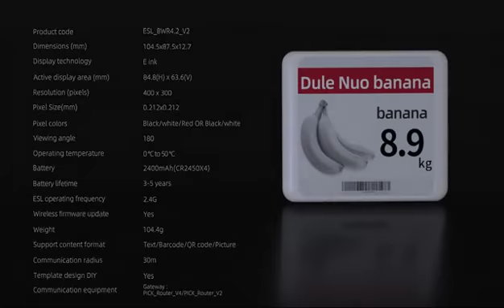One AP Solve All Your Touble To Update the digital Labels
Gicisky Electronic Shelf Labels (ESL) is a worldwide trending topic and offer many benefits for both retailers.

This short video provides HOW AP/Base Station can be used in electronic paper labels used within the retail industry.